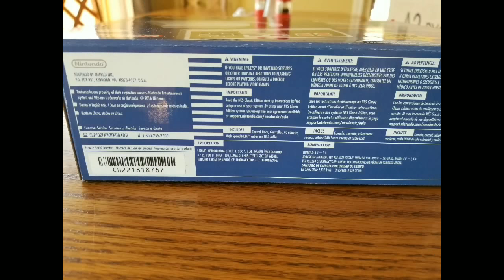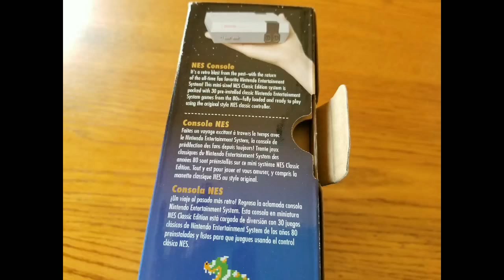unboxing: childhood memories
I received a package in the mail...and it truly brought back some great memories.  find out what it is and if you have any memories surrounding this